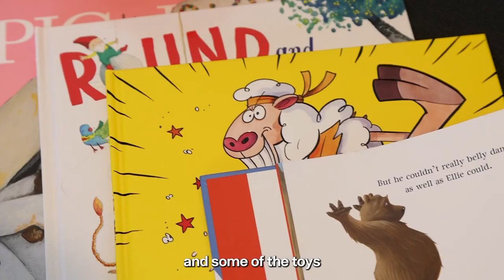Wanderers launch Sensory Space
The Western Sydney Wanderers are proud to be working with Autism Spectrum Australia (Aspect) to launch a new Sensory Friendly Space at CommBank Stadium.